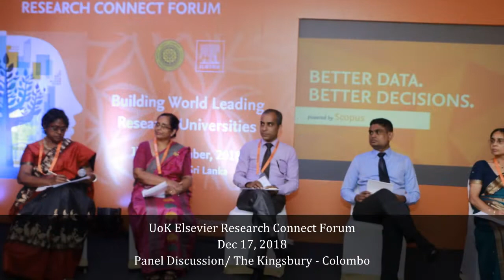Research Connect Conference- “Building World Leading Research Universities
Research Connect Conference- “Building World Leading Research Universities: Elsevier and University of Kelaniya co- hosted - Research Connect Conference- “Building World Leading Research Universities” jointly organized by the Research Council, University of Kelaniya and Elsevier was held on the 17th of December 2018 at The Kingsbury Hotel, Colombo.

The conference was organized with the objective of sharing and building upon valuable information in support of long- term research management efforts; Strategies and best practices that together help to build a world- class research university.

The event was held under the patronage of the Vice- Chancellor, Prof. D.M. Semasinghe while Prof. P.S.M. Gunaratne, Vice Chairman- University Grants Commission presided over the event as the Chief Guest.

Present at the occasion were Prof. Upul Dissanayake, Vice- Chancellor- University of Peradeniya, Prof. E.M.P. Ekanayake, Vice- Chancellor- Wayamba University, Dr. P.N.D. Fernando - Dean- Faculty of Commerce & Management Studies, Dr. Gamini Wijayarathna - Dean- Faculty of Computing & Technology, Prof. Ariyarathna Jayamaha - Dean- Faculty of Graduate Studies, Prof. Patrick Ratnayake - Dean- Faculty of Humanities, Prof. B.M. Jayawardena - Dean- Faculty of Science, Cadre Chair & Senior Prof. N.P. Sunil Chandra - Chairman/Research Council, Senior Prof. Vidyajothi H. Janaka De Silva, Chairman - National Research Council, University of Kelaniya, Senior Lecturer G.H.B. Arjun De Silva - Revamping Consultant, University of Kelaniya, Prof. Ananda Jayawardena - Director General of National Science Foundation, Dr. Geetha Abeysinghe - Programme Director of COSTI, Vidyanidhi Prof. Tikiri Wanninayake - Member of Research Council/Council Member of University of Kelaniya, Dr. C.C. Jayasundara, Librarian of University of Kelaniya & the Librarians of other State Universities, Vice- Presidents of Research, Research Managers & Research Administrators from all faculties and all universities, Ms. Shalini Dubey, Marketing Development Manager- South Asia, Mr. Vijay Sekhar Reddy, Solutions Sales Manager- South Asia and Dr. Shubra Dutta Sarkar.

The University of Kelaniya especially thank the co-hosts "Elsevier team" for playing their selfless dedication to make this event a big success.